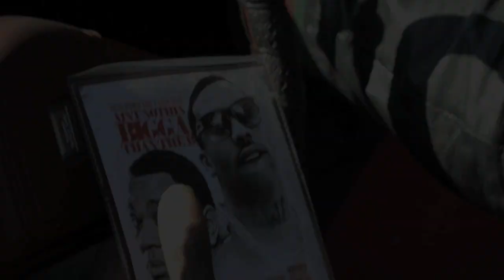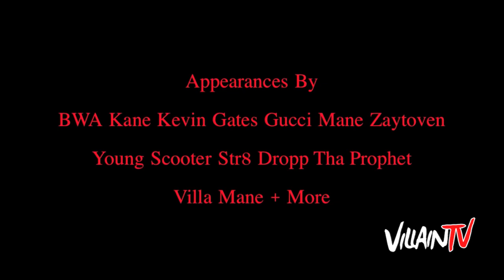Kevin Gates Presents BWA Kane "Motion" (Official Video)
Dir: Villa Mane @VillainTV